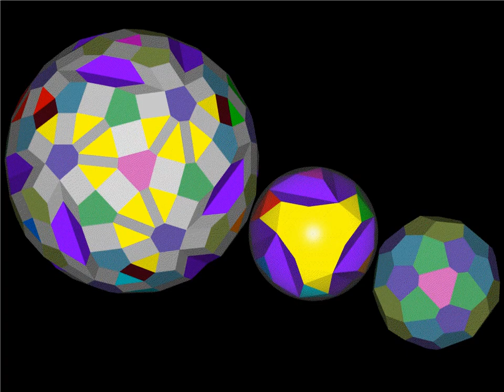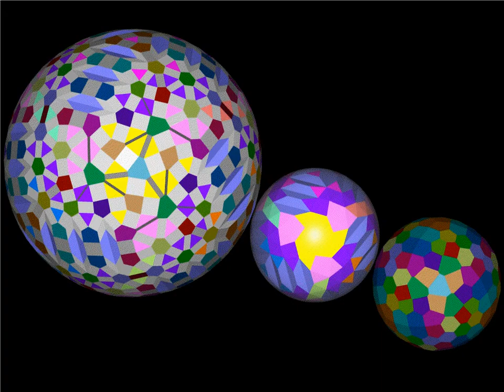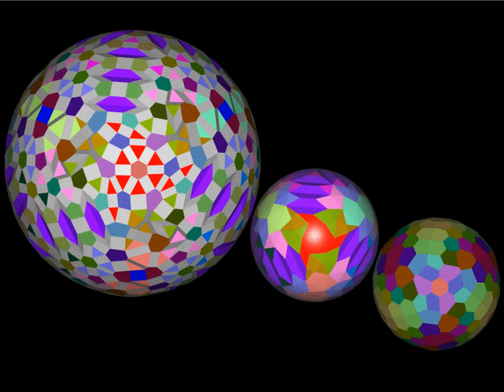Tetrahedral Goldberg trans-polyhedron(T n, m)